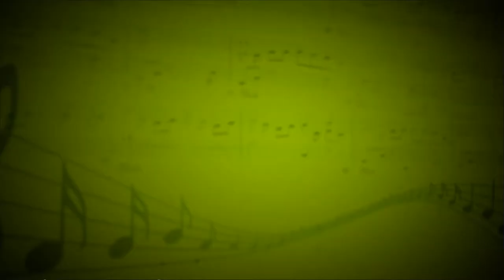Love the way you Lie (Rihanna) - Алена Журавлева (Вокал) - Валентина Придворова